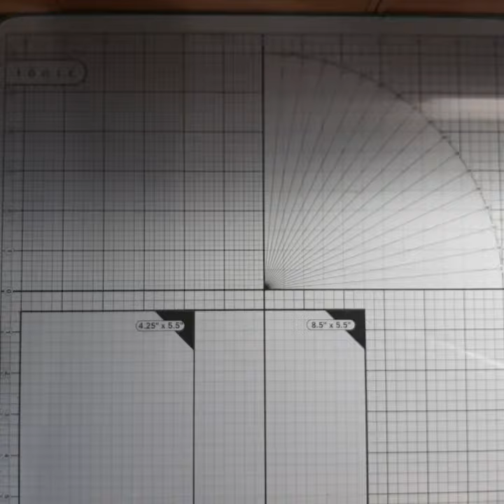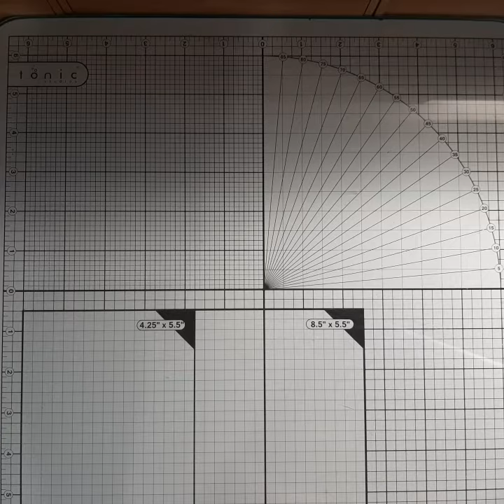Merci Aude et Bérangère 😊